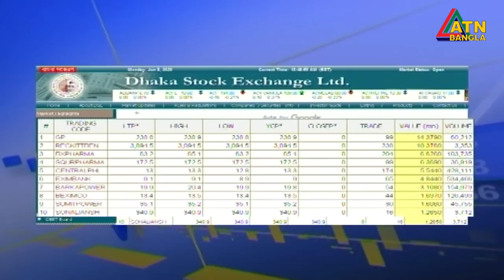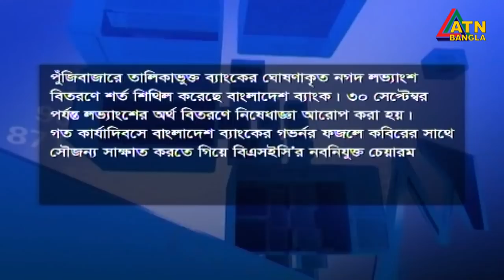এটিএন বাংলা দুপুর ১ টার সংবাদ। 08.06.2020 | ATN Bangla News at 1 pm